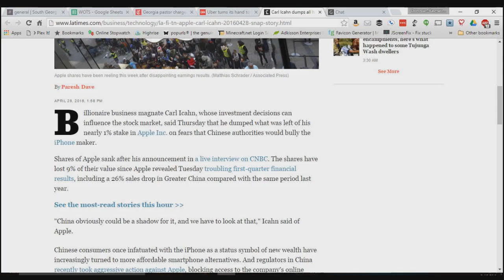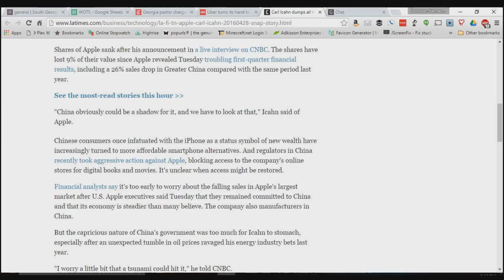Wide Open Talk Show #12 for Monday, May 9, 2016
On this episode of WOTS, a German city installs red LEDs in the sidewalk to help safe smartphone addicts, a major Apple investor dumps his stock and grabs the dough, ride sharing on a Yacht with UberYACHT, a Georgia pastor is charged with stealing $250,000 from his congregation, OxyContin has a 12 hour problem, Uber and Lyft lose in Austin - so they're leaving, and Blizzard extends the Overwatch open beta for 24 more hours!